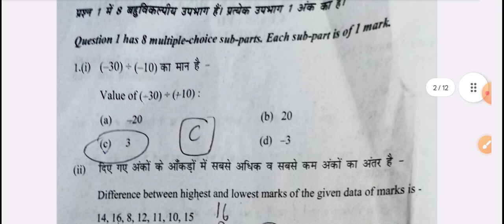class 7 maths paper solution 2023 / evening shift answer key class 7 math / 14/03/2023 / doe maths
14 March 2023 question paper class 7 doe
class 7 maths answer key 2023 doe
evening Shift answer key class 7 maths
mathmatics annual exam questions paper
final exam class 7 maths paper solution
cbse maths question paper class 7